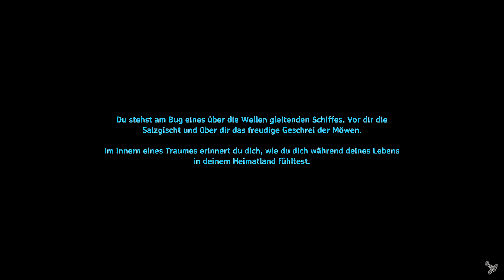Valheim #005 ⚔️ NEUE Gegner | Let's Play VALHEIM